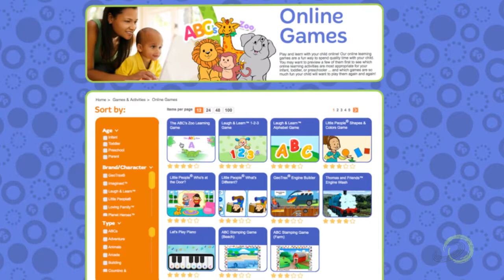GDP: Is It Ever Okay for My Toddler to Play on My Digital Devices?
GDP answers your top digital parenting questions.